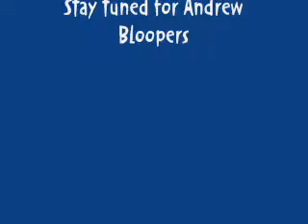The Youngest Joe Jonas Fan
One of the youngest joe jonas fans